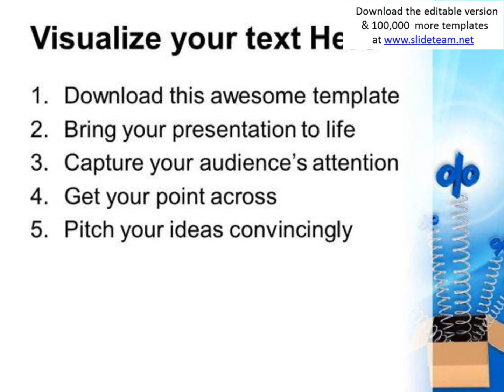box with percentages business powerpoint templates and powerpoint themes 0712